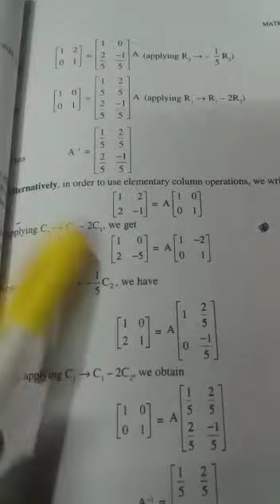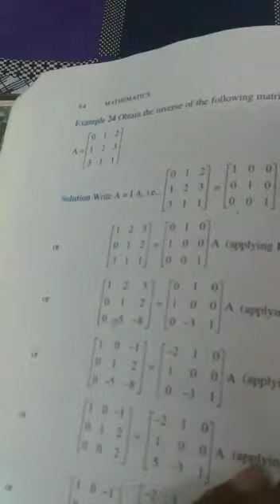Class 12th, maths, ex 3.4(invers of a matrix)